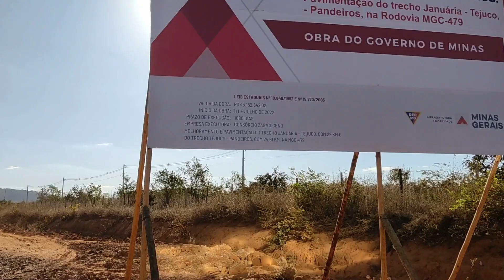Asfalto Chegando?? MGC 479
Obras na MGC-479 1ª Fase, trecho Januária à Tejuco, 2° vídeo de 2023.
E para dá uma força  para que o canal cresça e que eu possa está buscando mais conteúdo diferenciado para vocês, vou compartilhar a chave pix, qualquer valor é bem vindo!!
CHAVE PIX: ed56a4c5-7af8-4751-8b71-12072ee025b5